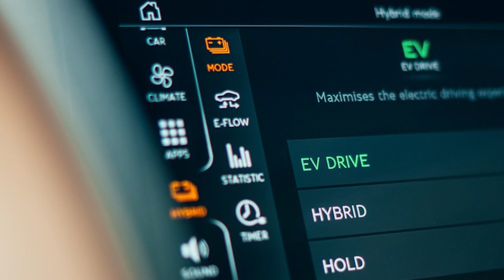Así es la Lujosa Vida de Leticia Calderón en 2022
La lujosa Vida de Leticia Calderón Ingresos, casas, autos, estilo de vida lujoso y patrimonio neto.
Estilo de Vida de Leticia Calderón

En este video veras la biografía y el estilo de vida de Leticia Calderón
información sobre la fecha de nacimiento de Leticia Calderón, esposos, patrimonio neto, hijos, empresas, casas y autos que posee.